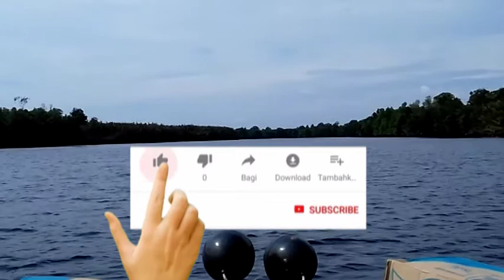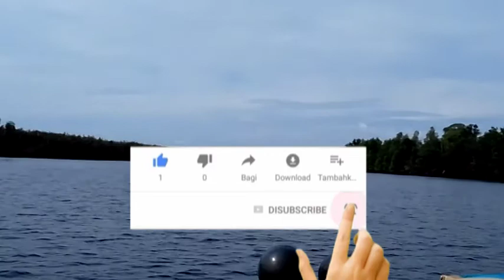Menelusi Anak Sungai Menuju Gunung Buah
Menuju dusun Gunung Buah ditempuh melalui jalur anak sungai cabang anduk masih wilayah Kec. Batu Ampar Kabupaten Kubu Raya. Perjalanan ini sangat menyenangkan karena alur sungai yang berliku, melewati perkebunan sawit perusahaan, kebun rakyat dan ada beberapa perbukitan. Masyarakat disana menyebutnya gunung buah. Ceritanya dulu banyak buah-buahan durian dan cempedak sangat melimpah. Mari kita saksikan perjalanan kami menuju gunung buah.